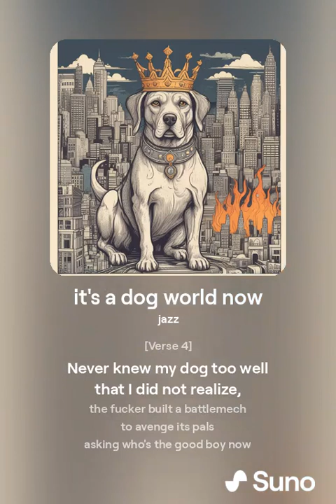it's a dog world now (AI)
I made the lyrics myself but the rest of it is made by using AI programs.

Hope you guys enjoy my first attempt using AI on my channel.

Please consider a like and sub, especially if you guys want more of this instead of my gaming content :)